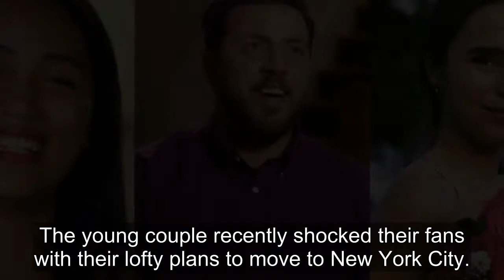90 Day Fiancé: Why Olga Is The Most Sympathetic Cast Member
90 Day Fiancé: Why Olga Is The Most Sympathetic Cast Member

Several 90 Day Fiancé franchise stars have tragic backstories, but none come close to the hardships that Olga Koshimbetova experienced. The young mom confirmed this week that the rumors about her family are true, as her parents were responsible for the death of her older sister. While Olga said she